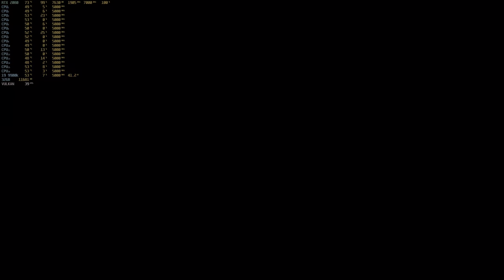[4k HDR] No Mans Sky Origins 4k Ultra HDR gameplay and benchmark i9 9900k 5.0ghz RTX 2080